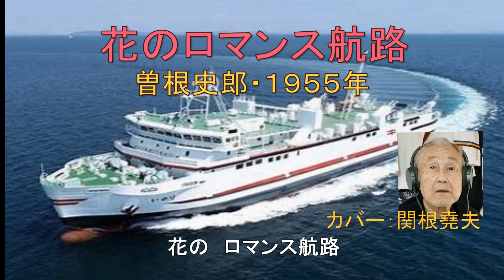曾根史郎「花のロマンス航路」カバー：関根堯夫 懐メロ大使・春日一郎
懐メロ大使・春日一郎